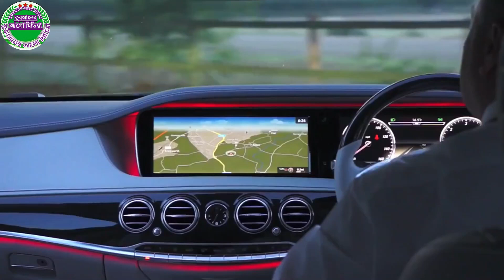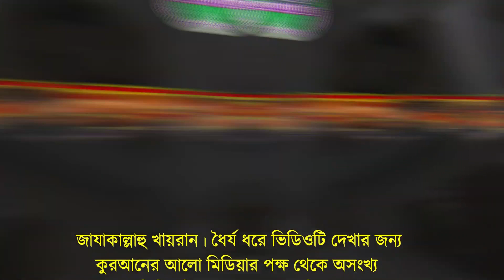817. টয়লেটে প্রবেশ ও বাহির হওয়ার আদব।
817. টয়লেটে প্রবেশ ও বাহিরের দোয়া